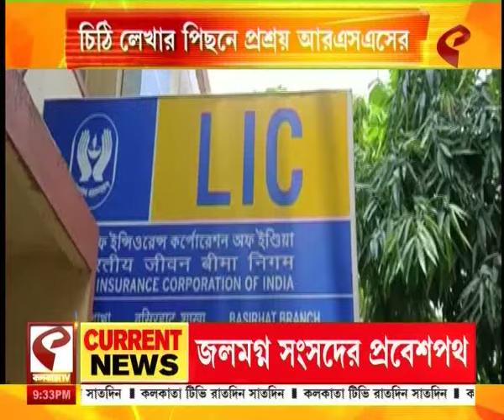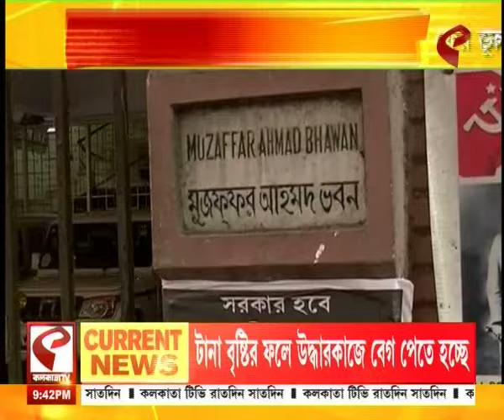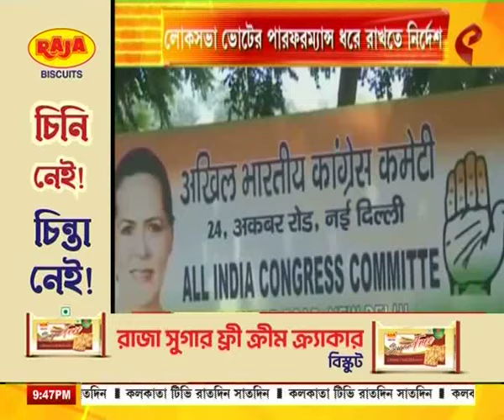Politics | পলিটিক্স (1 August, 2024)